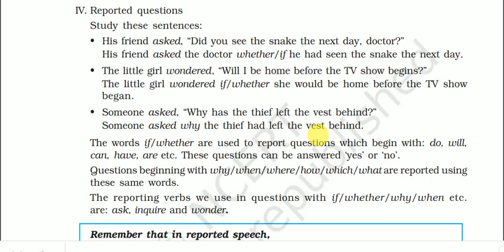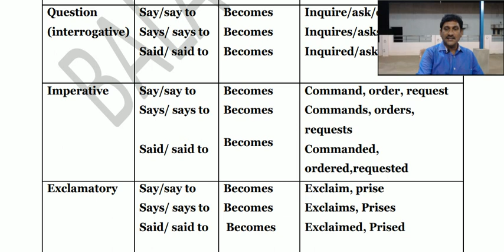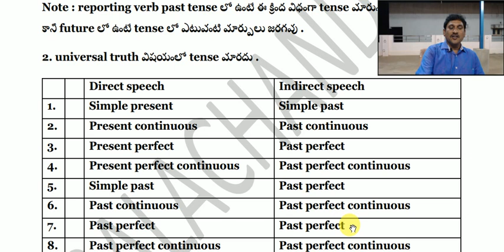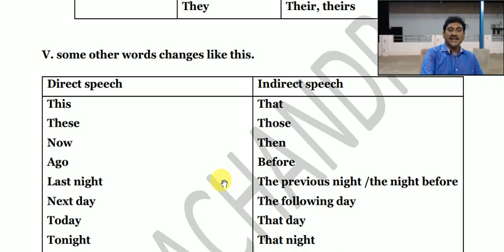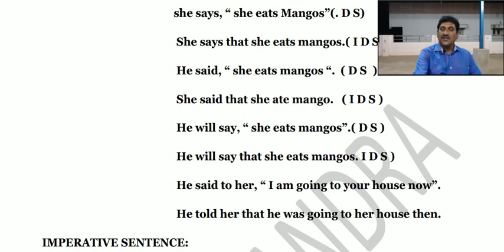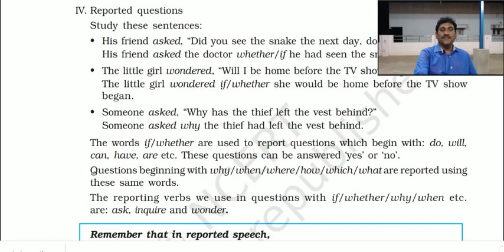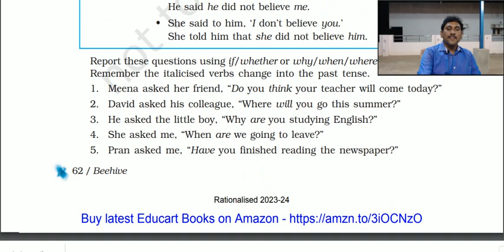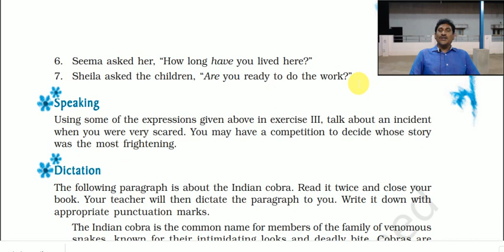The snake and the mirror, Grammar REPORTED SPEECH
very easy method. from 6th class to intermediate each and every student can easily learn.